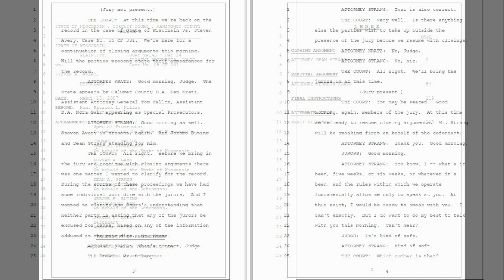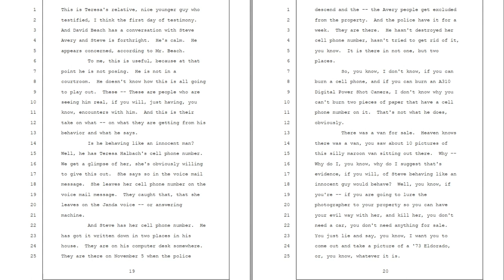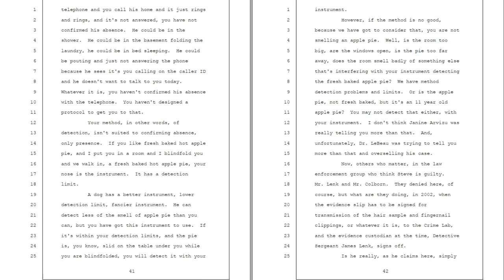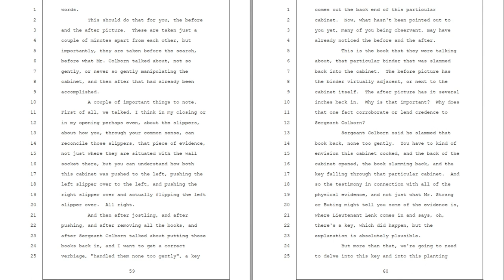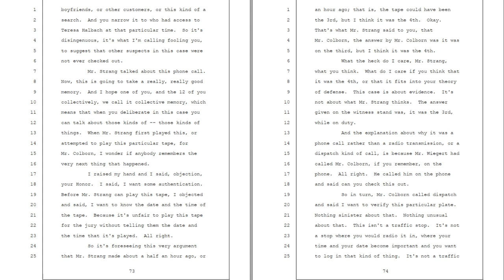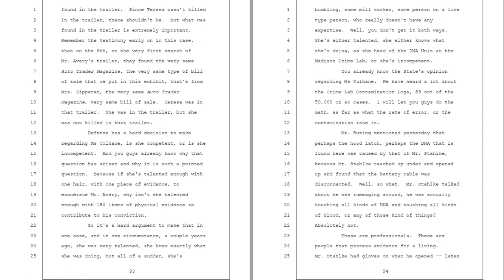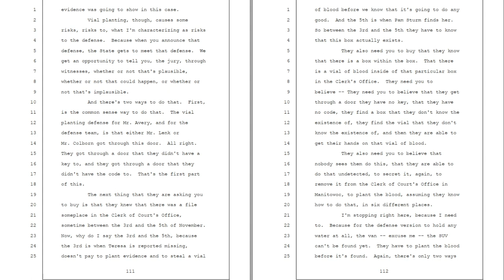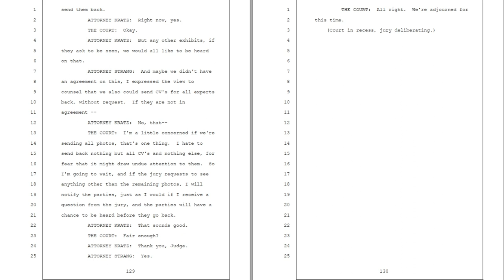Avery Trial Readings - Day 24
01:55 Strang’s Closing Arguments (Strang – Wi33ard)

01:07:33 Rebuttal Argument (Kratz – Susan)

02:47:33 Final Instructions
JUDGE – Glen
Buting – Just Rhonda
Gahn – JJacks
Strang – Wi33ard
Kratz – Susan

02:50:43 Alternate Juror – Nancy Stienmetz